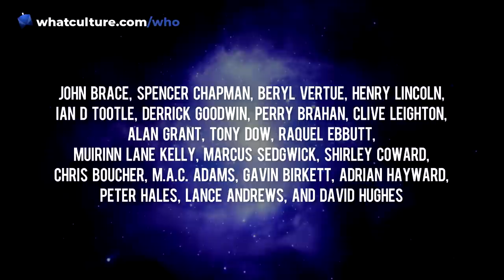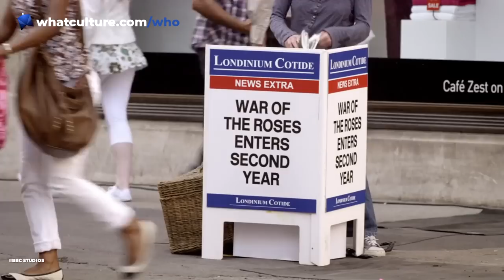28 Doctor Who Actors Who Died In 2022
Please join us as we celebrate these wonderful Doctor Who contributors.